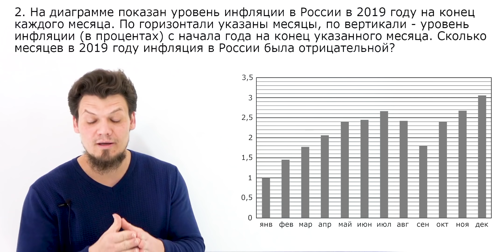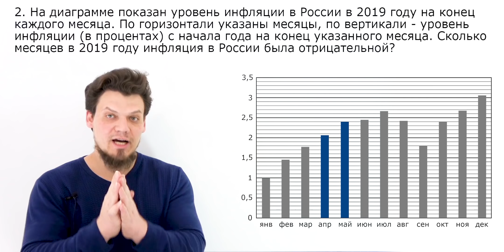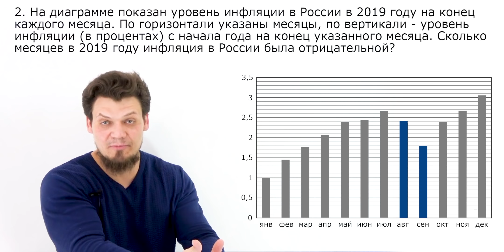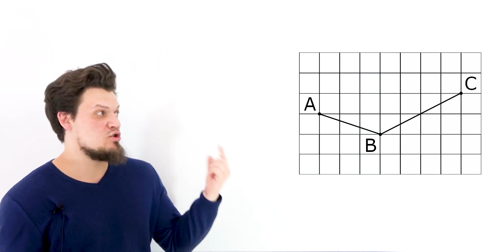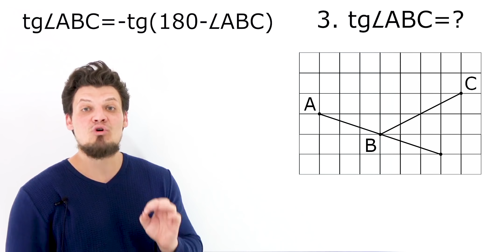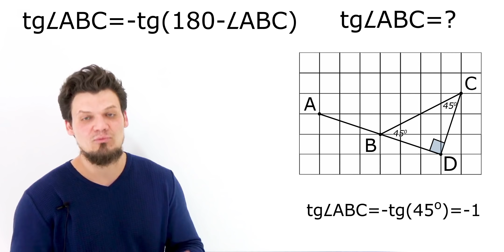№2 и 3 из ЕГЭ 2021 по математике. Ответ - Эстония. Как не слить 1 часть?